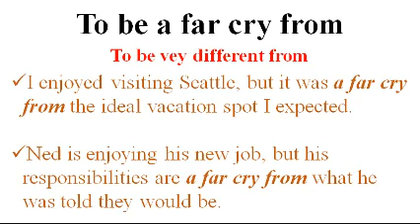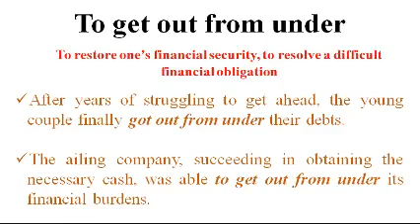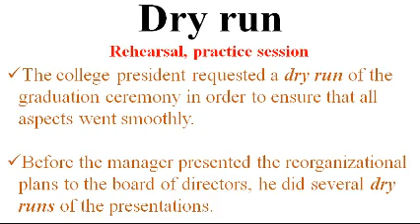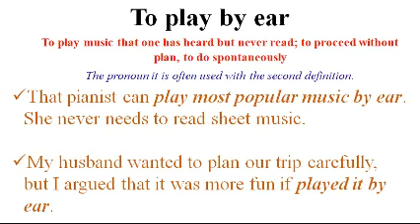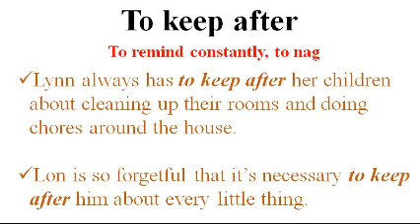English Idioms for good vocabulary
English Idioms for good vocabulary | Idioms vocabulary
This channel deals with sharpening skills for learning be it English course, English Idioms, English vocabulary, English writing skills